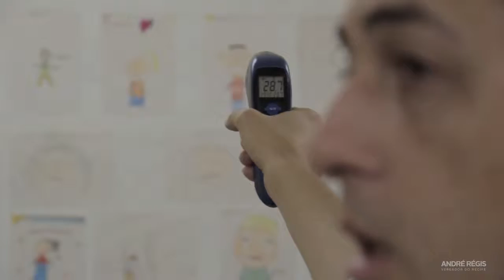Condicionadores de ar parados há mais de 2 anos